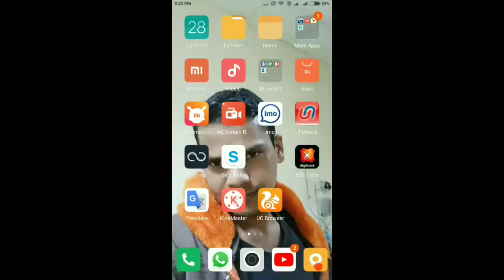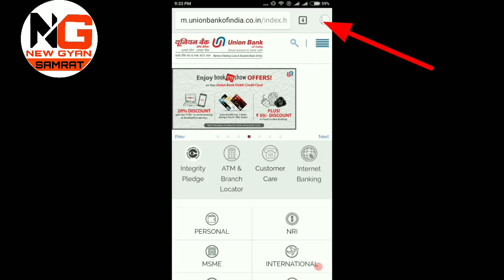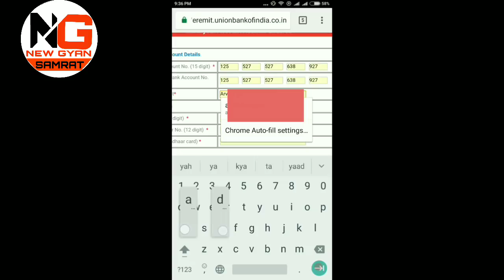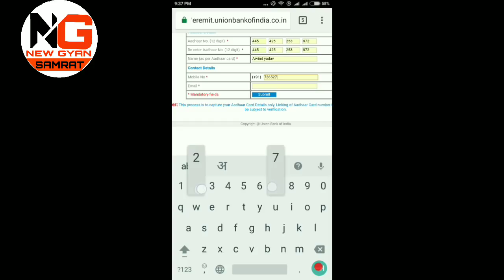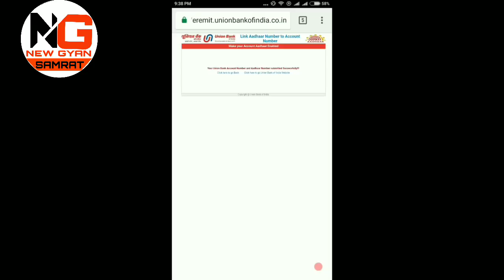how to link aadhar to bank account in hindi / aadhar card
Namskar dosto
Aap logo ko is video me bataya hu ki ham apna aadhar card ko apne union bank of india account me kya link karte hai best trick hai
Link aadhar card bank account.
Aadhar card ko kya account me link karte hai online bina bank me gaye